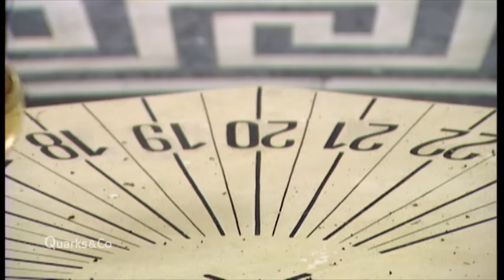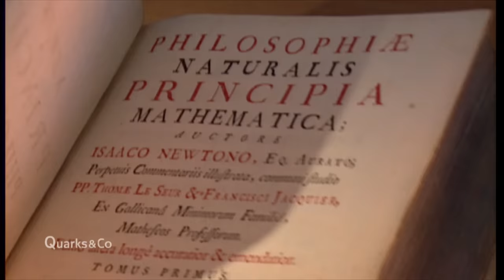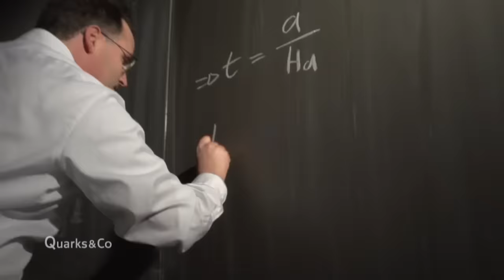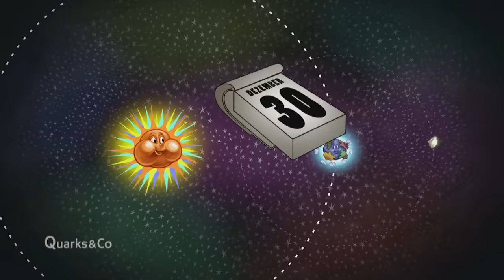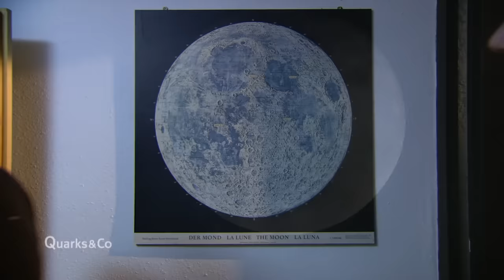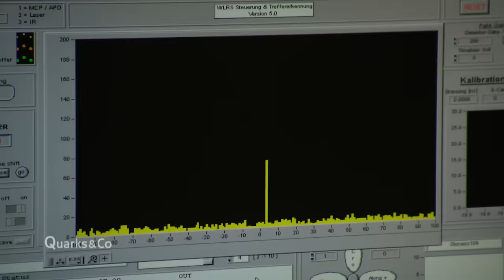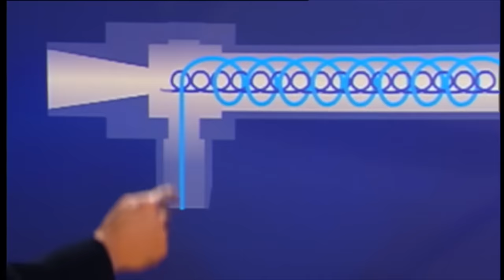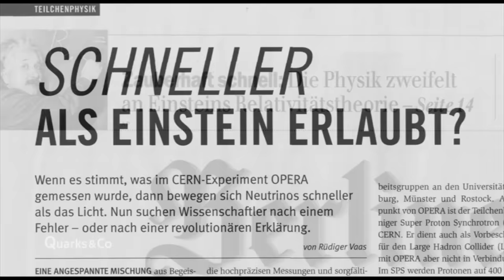Ungelöste Rätsel der Physik | Quarks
Eine Sendung aus dem Quarks-Archiv (TV-Erstausstrahlung 2012).

Wie ist unsere Welt beschaffen? Was ist das Zentrum unserer Galaxie? Für viele große Rätsel der Physik gibt es heute plausible Erklärungen. Doch wenn man sich mit der Physik etwas genauer befasst, merkt man: Das Universum hat noch viele ungelöste Rätsel zu bieten.

Redakteur: Lorenz S. Beckhardt

Autoren: Heinz Greuling, Ulf Kneiding, Uli Grünewald und Michael Ringelsiep